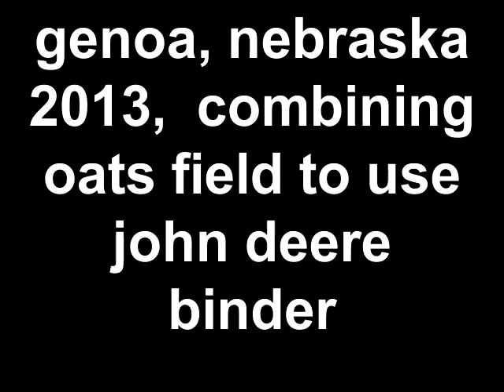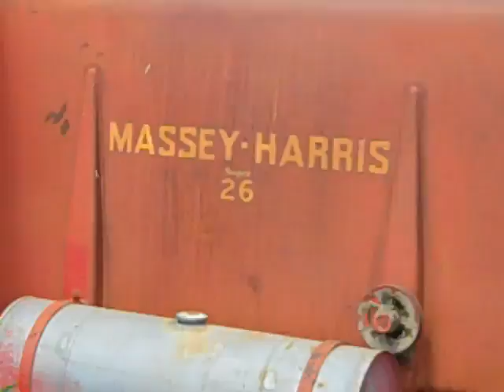genoa, nebraska 2013, combining oats field to use john deere binder